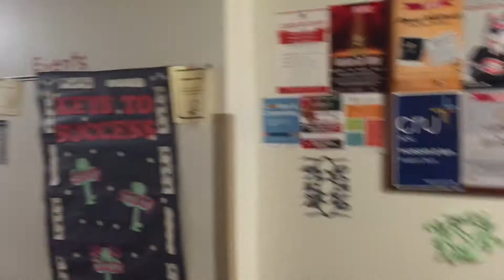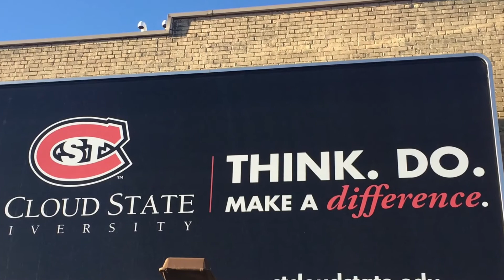VU students on exchange abroad in Minnesota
The International Office of Vrije Universiteit Amsterdam has organized a video contest for our outgoing exchange students. This is one of the entries, from St Cloud University, USA.